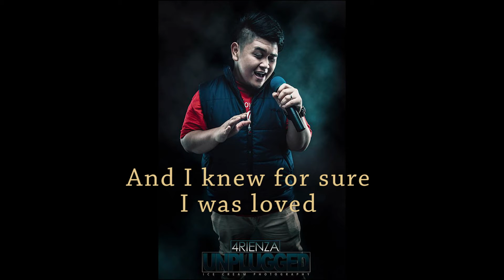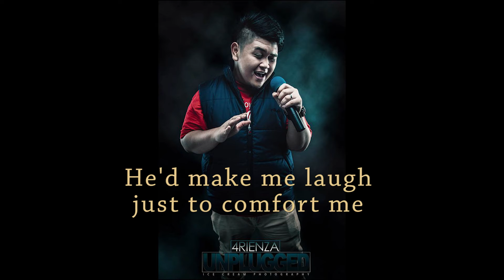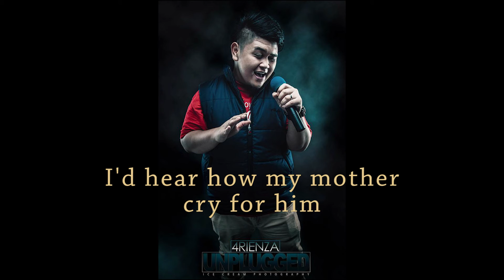Dance with my father Cover By Harman Omar